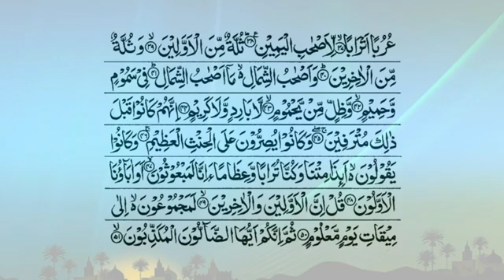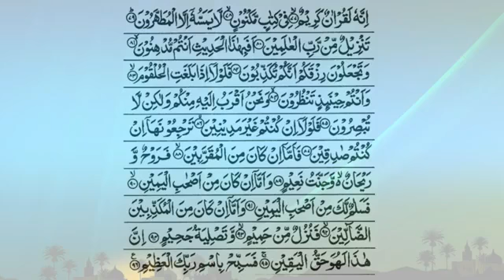Surah Waqiah with urdu translation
Beautiful recitation of Quran surah, Surah Waqiah by Qari ubaid ur rehman.
If you want to relax your mind so listen this recitation.
surah waqiah with urdu translation qari abdul basit surah waqiah with urdu translation only surah waqiah with urdu translation and tafseer surah waqiah with urdu translation full
surah waqiah with urdu translation mishary surah waqiah with urdu translation sudais
surah waqiah with urdu translation shia